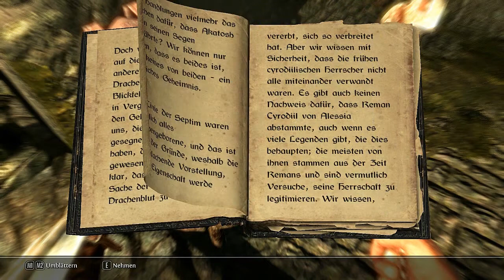Let's Play The Elder Scrolls V : Skyrim #002 [Deutsch] [HD] [Zhosay] - Freiheit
WICHTIGER HINWEIS:

Wenn Dir das Spiel gefällt, bitte unterstütze die Entwickler und kaufe dir den Titel im Original
►►Du willst deine Spiele günstig haben ? Dann bist du hier richtig !

►►Wir bedanken uns beim zuschauen !